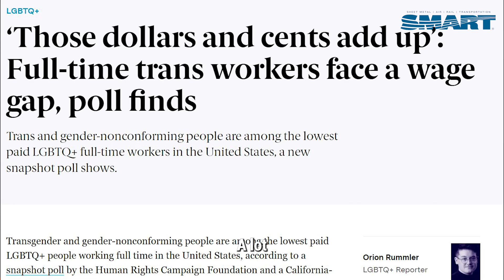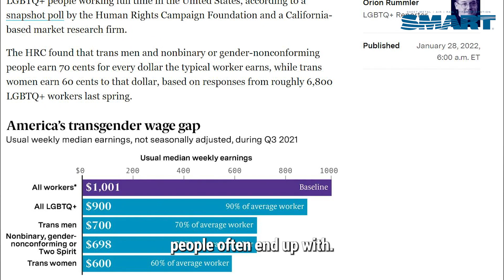Pride 2024: Atlanta sheet metal worker finds acceptance, fulfillment in Local 85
"The outreach to me as a queer person was very direct and very caring, and they were looking to make sure I had a place in Local 85 that would last my whole career."

For Local 85 (Atlanta) journeyperson Marie Autrey, SMART membership has provided more than just great pay and benefits. It's been a pathway to a fulfilling life and career; one where she's been accepted for who she is.